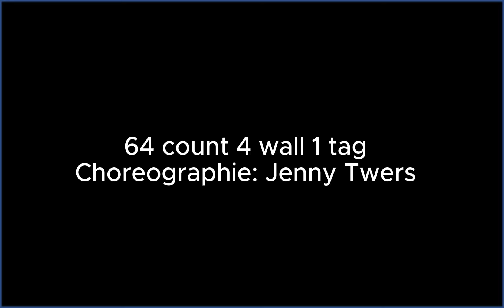66 YEARS / LINE DANCE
64 count 4 wall 1 tag (am Ende der 3. Wand)
Choreographie: Jenny Twers (für Leona)
Musik: Moe Bandy - Till I´m Too Old To Die Young